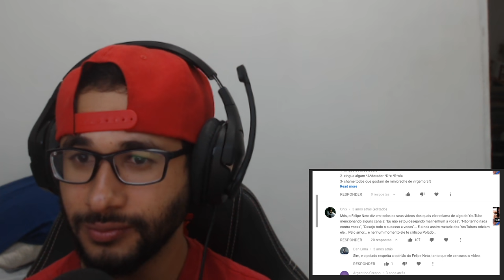[MrPoladoful] carta aberta para FELIPE NETO (React)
Vaiiiiiiiiiii começar mais um React Galeraaaaaaaaa...

■ DOAÇÃO
■ INTRODUÇÃO E TELA FINAL

SOM / INTRO DO CANAL - Childish Gambino - Terrified (Zikomo Remix)